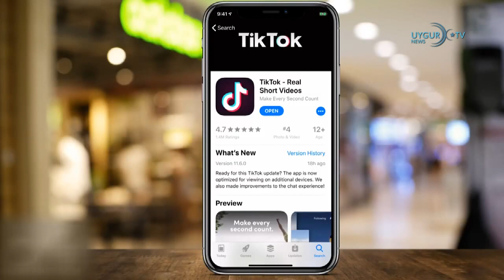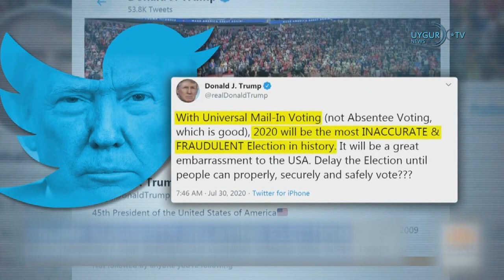01/08/2020Трамп заявил, что запретит TikTok